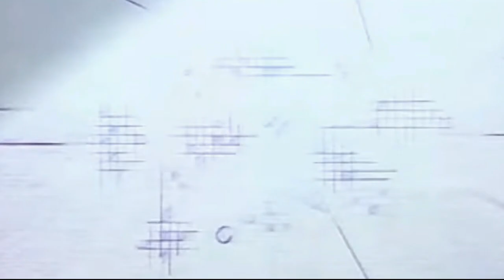Ep. 27 – Adam’s Last Stand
We make him defend his position on the podcast by doing another episode where I try to remember the plot of certain movies and inevitably get a detail wrong that belies my own racism.